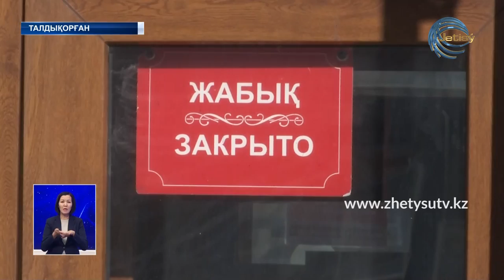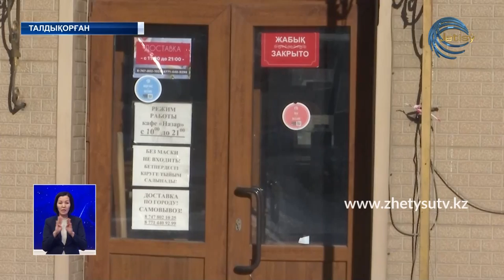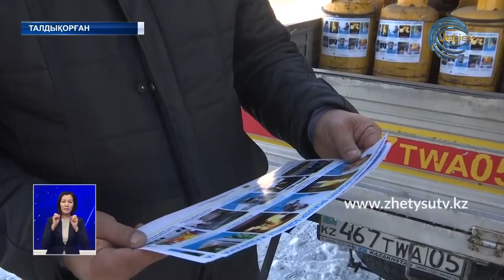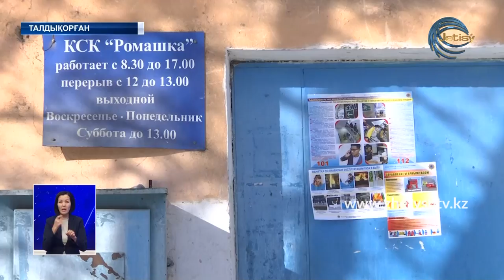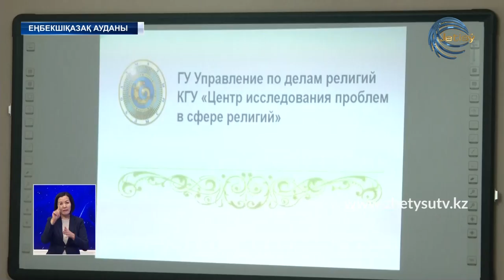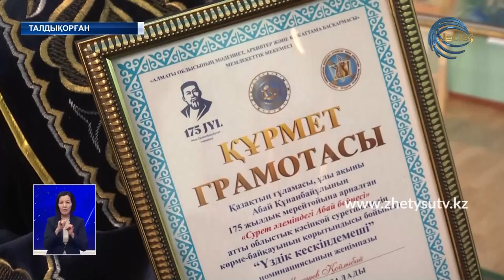ЖЕТІСУ ЖАҢАЛЫҚТАРЫ (16.01.21) 20:30